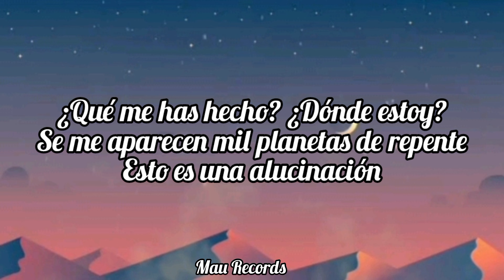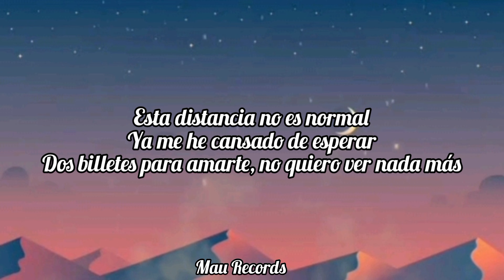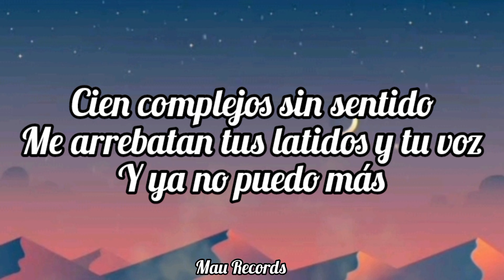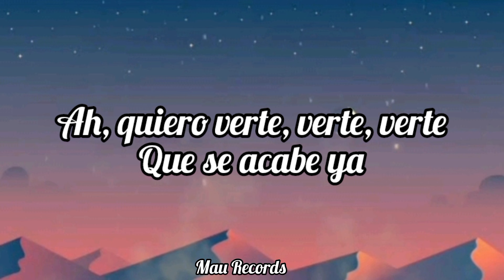La Receta - Si No Estás (Letra) 🎵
Hola me presento mi nombre es Mauricio tengo 18 años soy de México 🇲🇽😀

Que te han dado desde el cielo, oh, no, no, no

Que no sé a dónde voy

Y odio cuando estoy
Lleno de este veneno

Me doy cuenta otra vez más

Me olvido de quién soy

La verdad es que ya van mil noches malditas sin tu abrazo
A tu amor, a tu amor, no-no, no-no, no-no

Ah, quiero verte, verte, verte